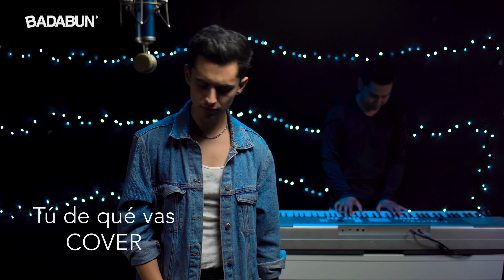Si estás enamorado debes ver este video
Piensa en aquella persona que más amas, y dedícale esta bella canción que trae para ti nuestro buen amigo Carlos Carrera quien la canta con el corazón en la mano esperando que puedas compartirla. Te volverás a enamorar.

BADABUN NETWORK ©